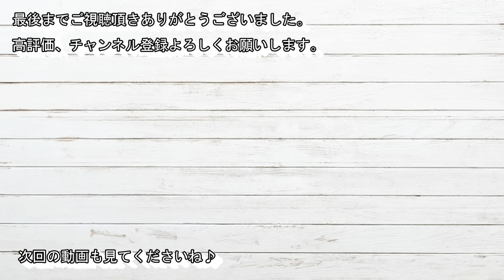【初心者さん♪100均糸】こま編みだけで、ミルフィムソックヤーンを二本どりで色を合わせて編むとどうなるかやってみた/かぎ針編み/crochet bag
♦往復編みで編んで、周囲にこま編みを編み入れる方法
【かぎ針編み】長方形に編んだ周囲にこま編みを編み入れる方法

材料
　・セリア ミルフィムソックヤーン色番１…４玉

　・セリア　NEWマリーナブークレー色番31…３玉

　・段数マーカー、とじ針、ハサミ

　・かぎ針7/0号

編んでいただけると嬉しいです(#^^#)

❁*✲ﾟ*　作品以外のご質問について　❁*✲ﾟ*

それ以外、どのような糸を使用すればいいか？や他のご質問について、実際に動画以外の糸で編んではないのであやふやなお答えをするわけにもいかず、正確にお答えすることができないと思います。